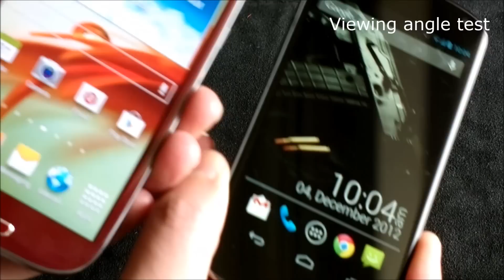Quick Comparison: Galaxy S III & Nexus 4 (Filmed With an 808 PureView)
This quick video shows a few comparisons (pics, vids, etc..) between the Galaxy S III (AT&T) and the Nexus 4. The video was filmed with the Nokia 808 PureView and there is even a special bonus showing off the 808's lowlight capabilities at the end.

P.S It may be hard to hear the sound recorded from both devices since the music may be a bit loud during these parts. I'll just tell you now that the Galaxy S III records WAY better sound compared to the Nexus 4. Very sad, I know :-(